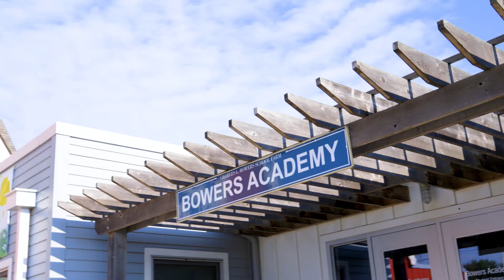May 5th 2020 Bond: Community Information